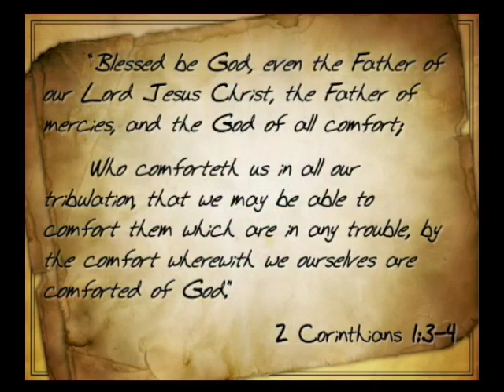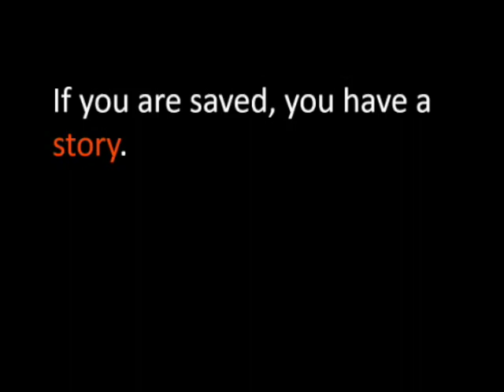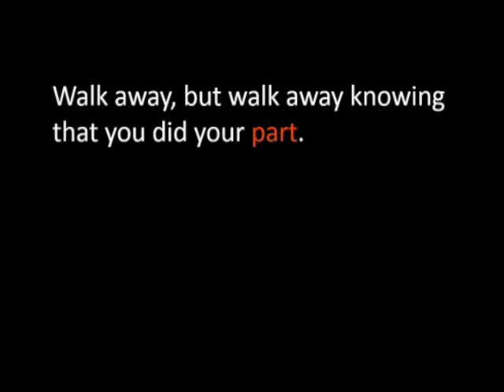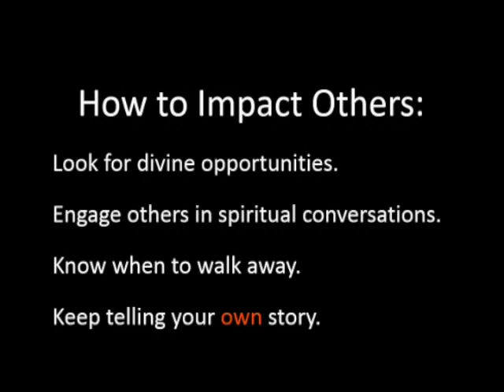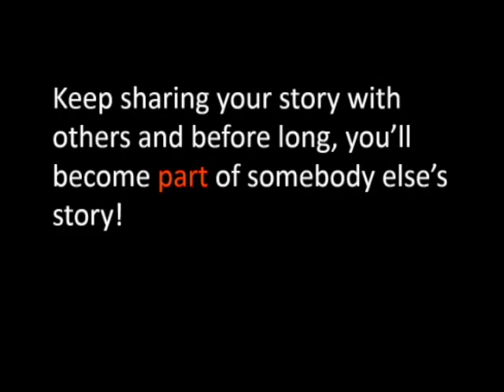Becoming Part of Somebody Else's Story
God can use you to bring others to Jesus. How you can become part of somebody else's story?